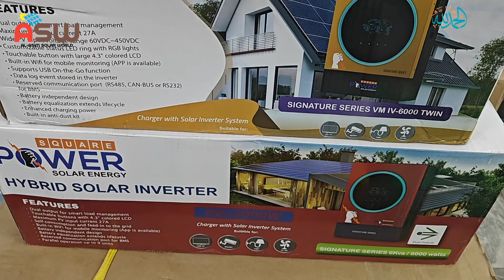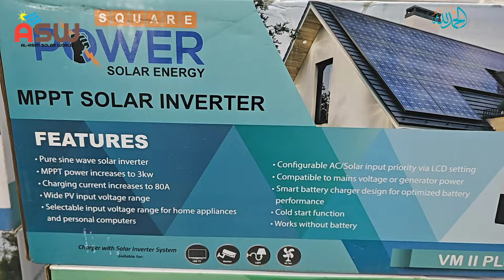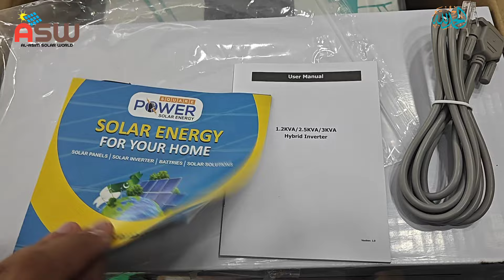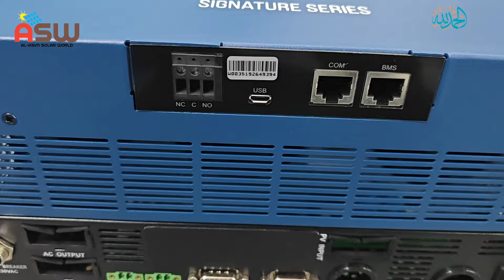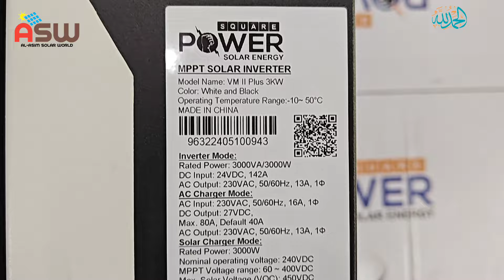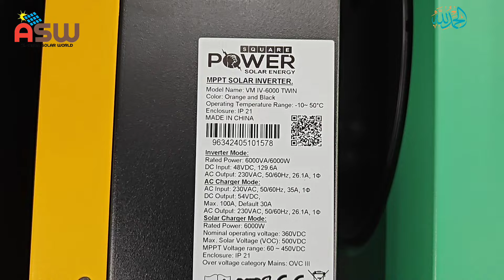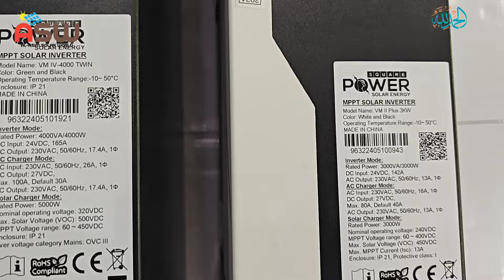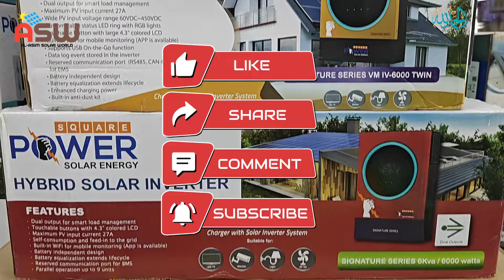Power Square Solar Energy || New Signature Series Solar Hybrid Inverters 2024 Detail Review 3-6KW